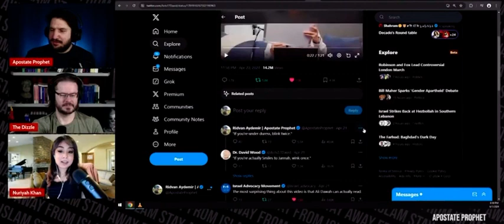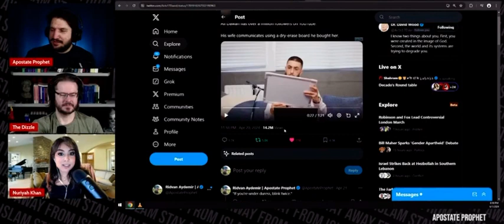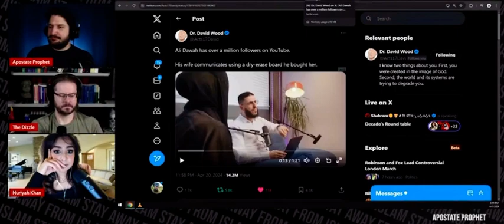Ali Dawah’s Whiteboard Wifey My SHOCK Horror